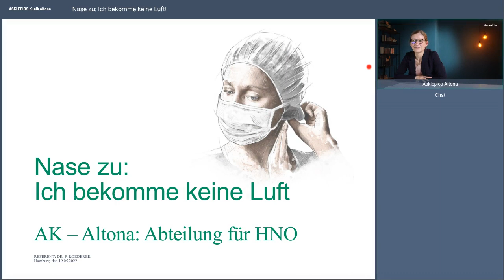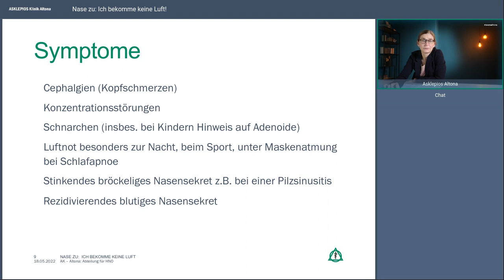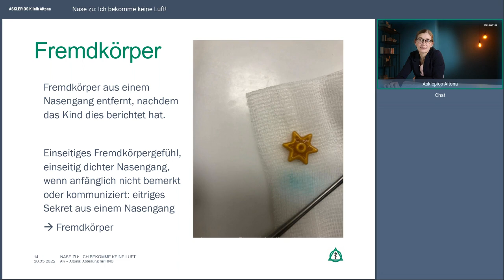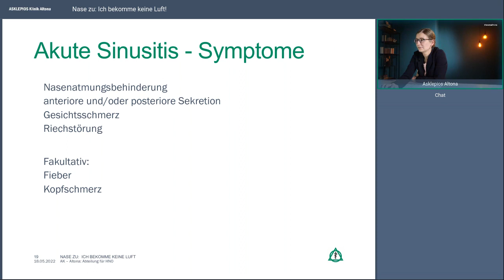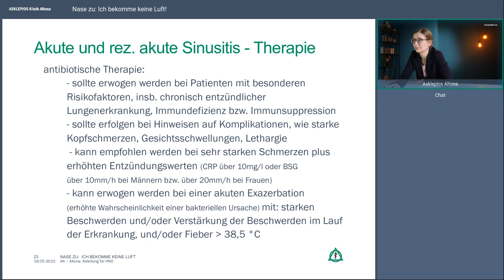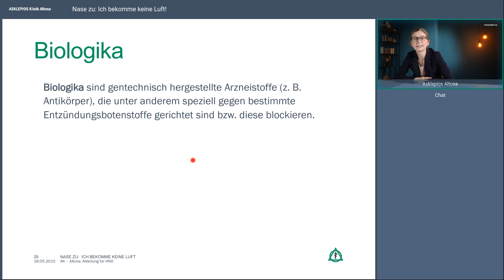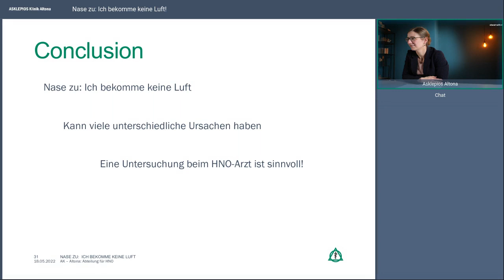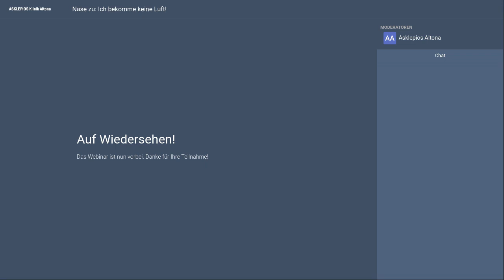Nase zu: Ich bekomme keine Luft! | Webinar der Asklepios Klinik Altona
Bei einer nicht funktionierenden Atmung durch die Nase klagen Betroffene darüber, dass sie keine Luft mehr bekommen. Statt durch die Nase muss durch den Mund geatmet werden. Eine verstopfte Nase geht meist mit einer Erkältung einher. Im Normalfall klingen die Beschwerden nach ein paar Tagen ab. Anders bei Allergien oder einer Überempfindlichkeit gegenüber bestimmten Reizstoffen. Chronisch entzündete Nasennebenhöhlen deuten auf Nasenpolypen hin. Form- und Strukturveränderungen der Nase, z. B. eine Verkrümmung der Nasenscheidewand, erhöhen den Widerstand der Luftströmung in der Nase ebenfalls. Was man dagegen tun kann und ab wann Betroffene einen Arzt aufsuchen müssen, erklärt Ihnen Dr. Franciska Roederer im Webinar.

Referentin:
Dr. Franciska Roederer, Oberärztin Hals-, Nasen-, Ohrenheilkunde, Kopf- und Halschirurgie